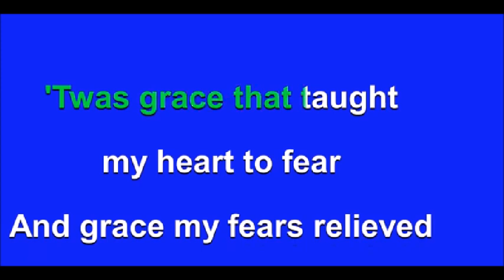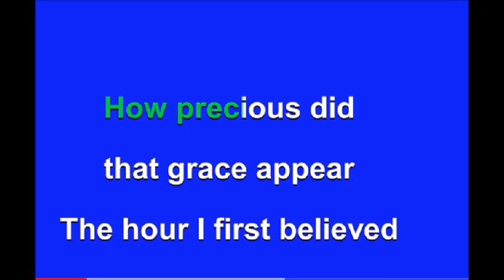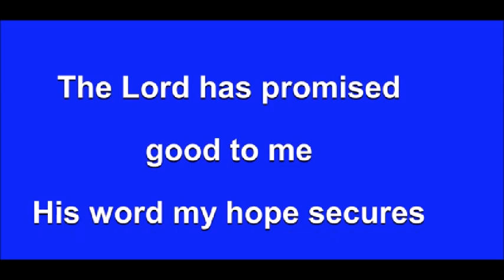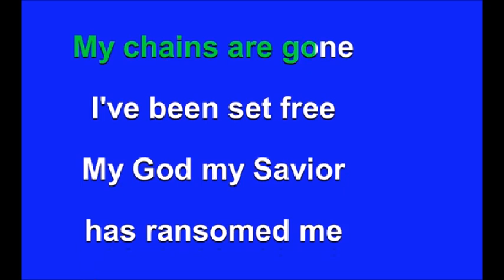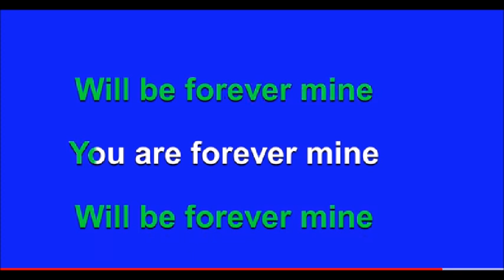amazing grace practice with words